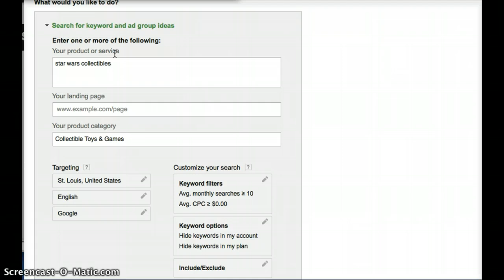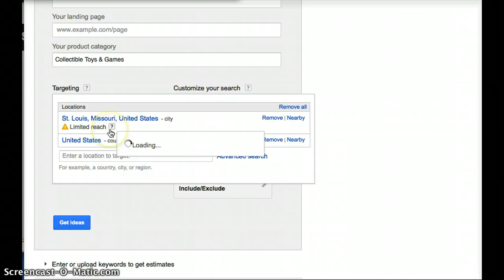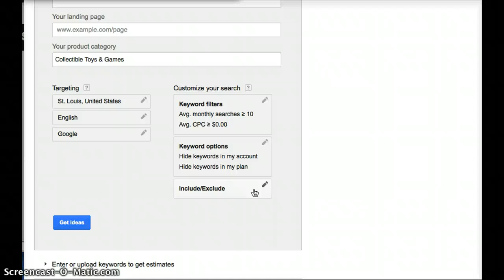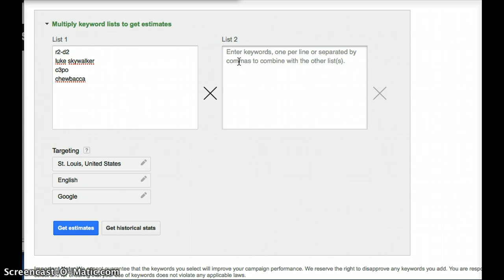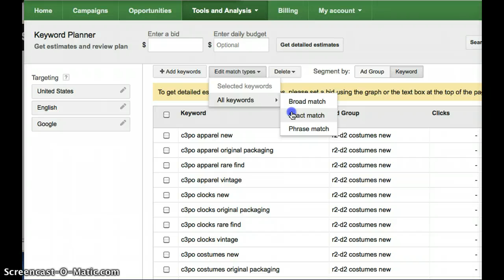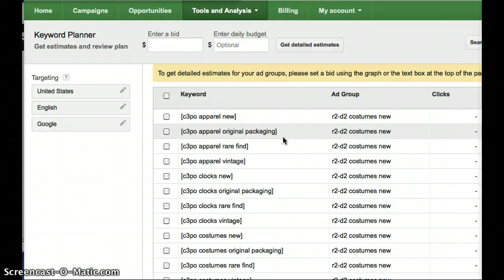AdWords Keyword Planner - A Walk-Through